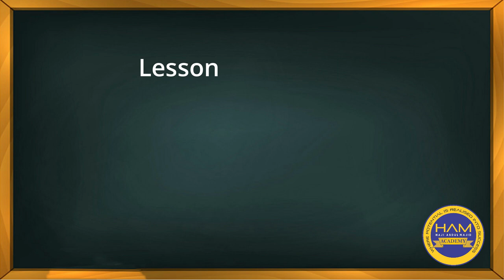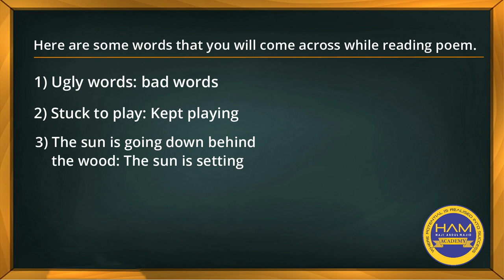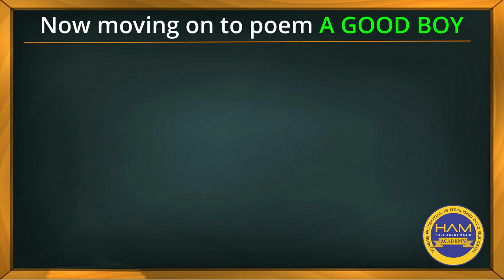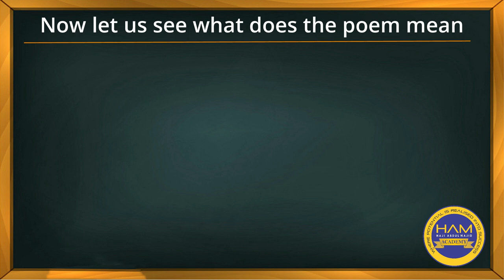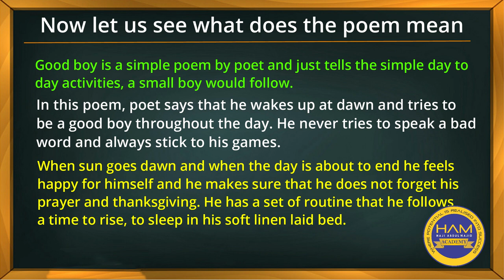A Good Boy (Lerctured By: Miss. Lipika Rathod)